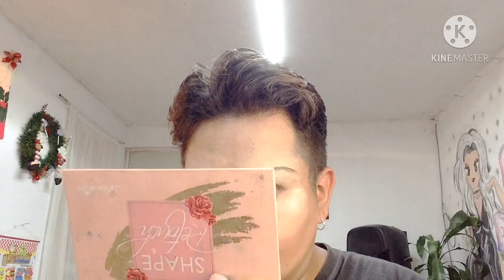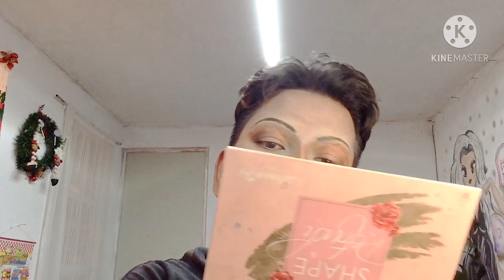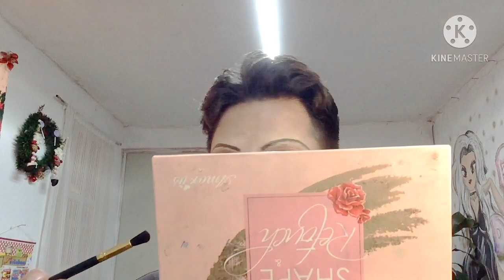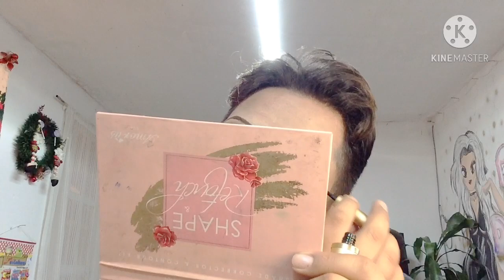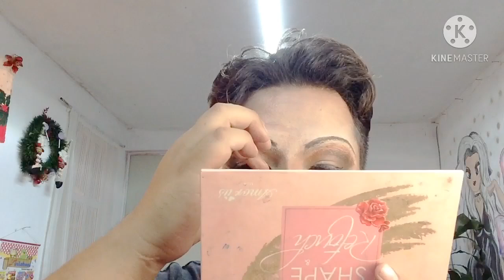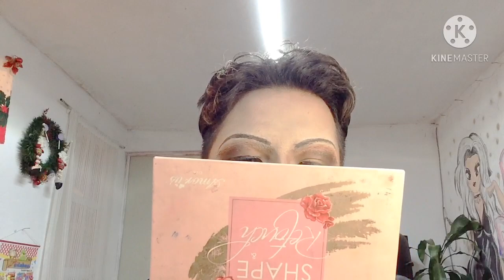Caracterización de Rocio Durcal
Hola amigas bienvenidas a está bonita sección ya tenemos nuevo insta Chavas me encuentras en insta como @eldesmane

Y no hay opiniones pendejas hay pendejas que opinan o pendejo es igual pendejos ya están y así se van a quedar